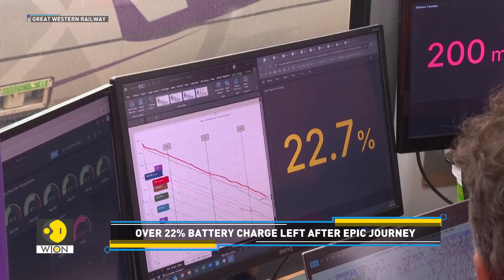Mobility 2.0: From Battery Trains to Seagliders to Solar Car Race | Tech It Out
From the record-breaking battery-powered train in the UK and solar cars racing across Australia, to the futuristic Seaglider skimming over the sea, mobility today is no longer just about speed; it is about sustainability. With clean energy, bold design, and advanced engineering, the way we move is entering a new era. It is faster, cleaner, and smarter than ever before.